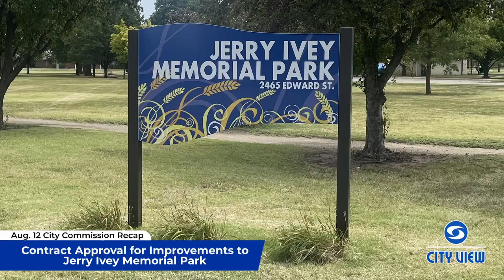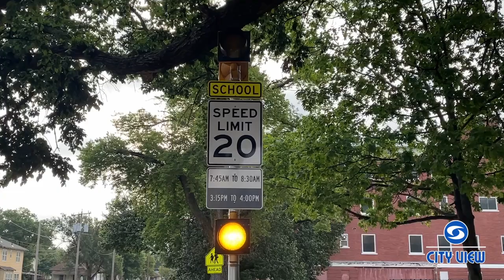City View - Early August 2024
Salina City Commission agenda and meeting recap info, along with news briefs and feature stories about various aspects of the City of Salina government